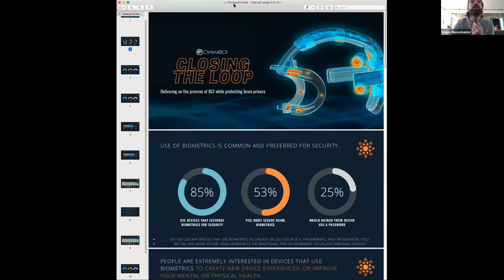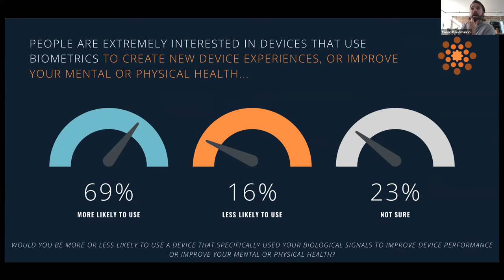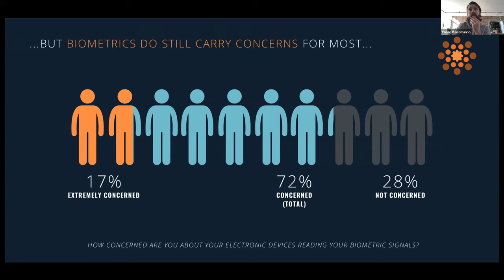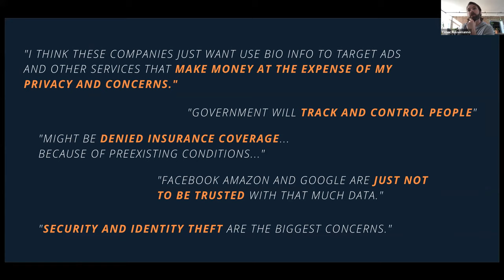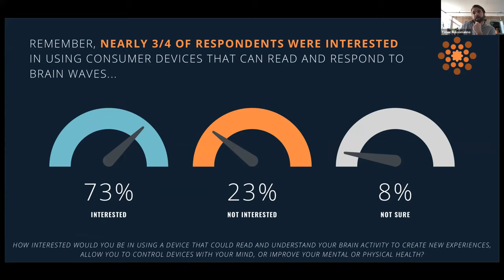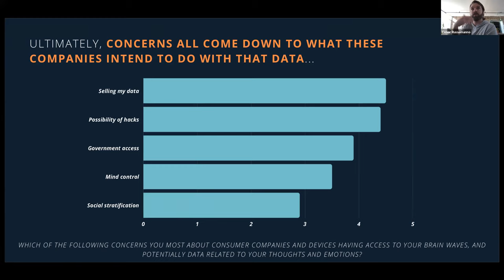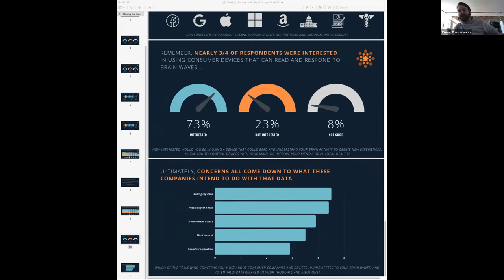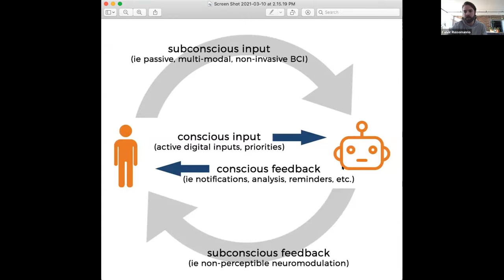Closing the Loop - OpenBCI Webinar - March 10, 2021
Leaders in neuroscience, BCI, and technology discuss the latest in brain-computer interface tech and its convergence with consumer devices.

Panelists Include:
*Conor Russomanno -- CEO, OpenBCI
*Poppy Crum -- Neuroscientist / Technologist and Chief Scientist, Dolby Laboratories
*Guillermo Bernal -- Researcher, Fluid Interfaces Group, MIT Media Lab
*Graeme Moffat -- co-founder and Chief Scientist, System2 Neurotechnology

Hosted by CNBC Technology reporter Kif Leswing